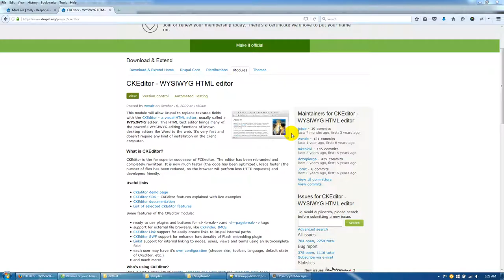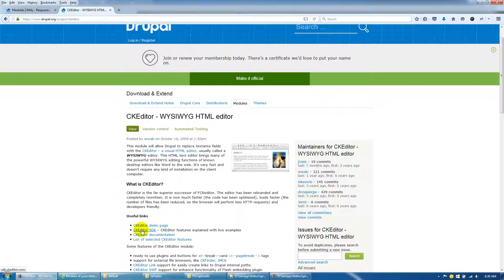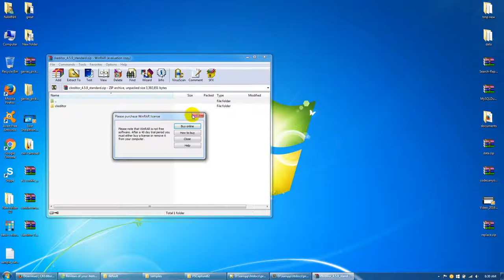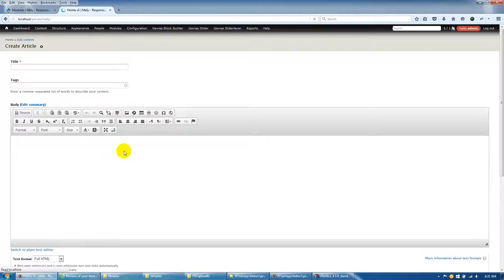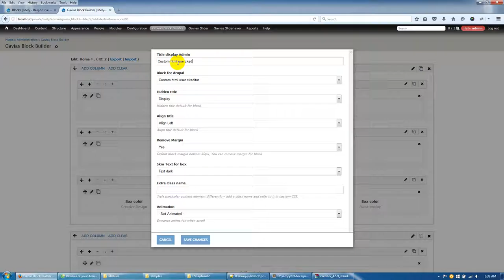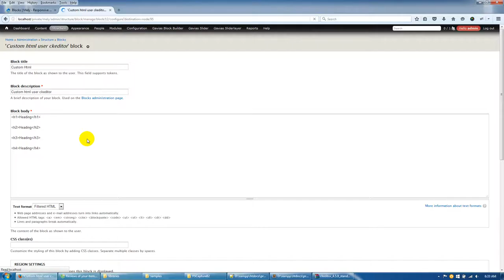Mely - Add Custom html use ckeditor to blockbuider